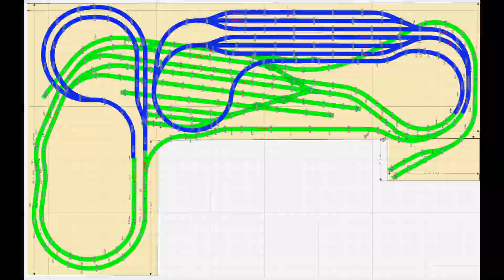EINE MÄRKLIN ANLAGE ENTSTEHT: Folge #10 Bau Update und danke sagen!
In diesem Video gibt es ein sehr kleinen Bau Update (Wir hatten wieder super Wetter). Es ging also langsam voran.  Und ich will auch vielen Dank sagen !